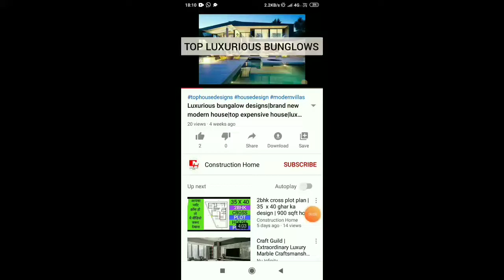2bhk house plan | 27X44 ft house plan | north face home plan | ghar ka naksha | 1220sqft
2bhk house plan | 27X44 ft house plan | north face home plan | ghar ka naksha | 1220sqft

This plan done in 1220sqft area. It is properly done as vastushastra.If you can renovate or construct your house then this will give you best ideas.
If you are student or learn for your own work then this is useful for you.

Share this video to your friends and relatives so that everyone can get benefits from this video.. This video will help you how to do best design for your dream home.

Connect us for any requirements
Video host - Navjyot Pandhare.